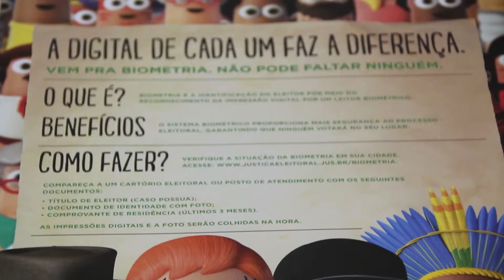BIOMETRIA VILHENA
Programa BRONCA LIVRE Reportagem Mara Carvalho, Imagens Olivan Iuri e Edição de Nicolau Jr. para o jornalismo da TV Allamanda Somos Você.